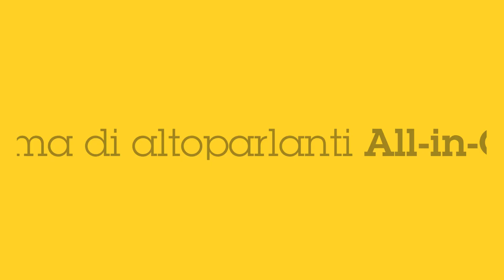Panoramica del portafoglio di Altoparlanti di rete Axis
Axis offre sistemi audio completi in una sola unità, che comprende l'hardware e il software! I nostri altoparlanti sono veri e propri dispositivi IT che si connettono alla normale rete. Sono perfetti per tutte le tue esigenze di messaggistica vocale e per riprodurre musica di sottofondo. Grazie a un audio di alta qualità, puoi utilizzarli in totale affidabilità nelle tue soluzioni operative e di sicurezza. Guarda questo video per una panoramica del nostro portafoglio di altoparlanti di rete.